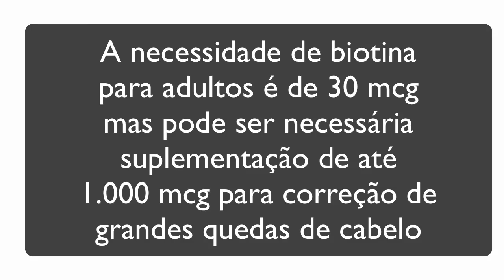Avaliação e suplementação da vitamina B7 - Biotina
Nesta série mostro como fazer a avaliação das vitaminas e quais são as formas mais biodisponíveis para a suplementação. Hoje falo da vitamina B7 ou vitamina H (biotina).